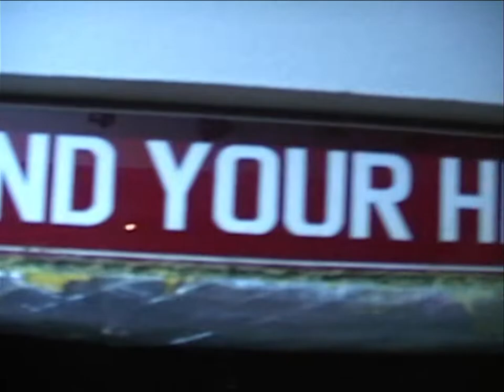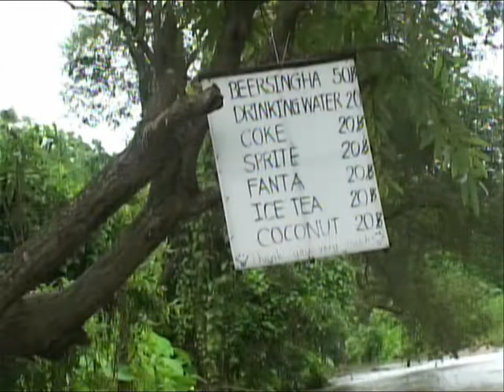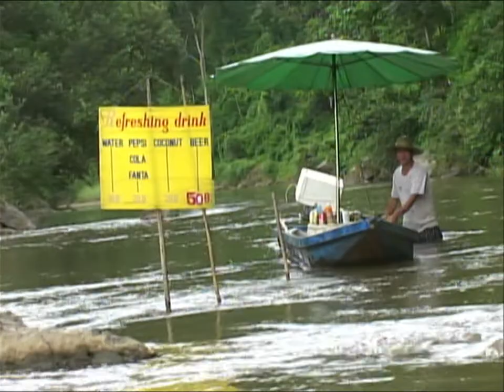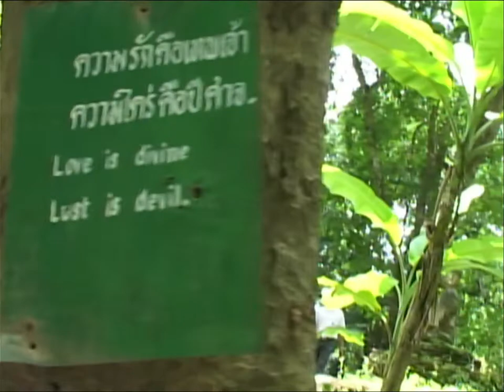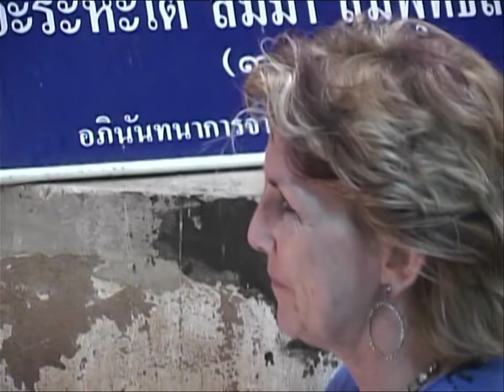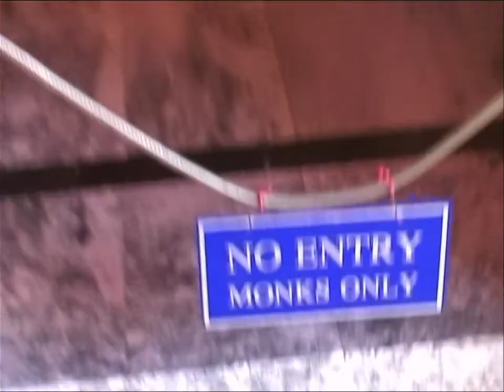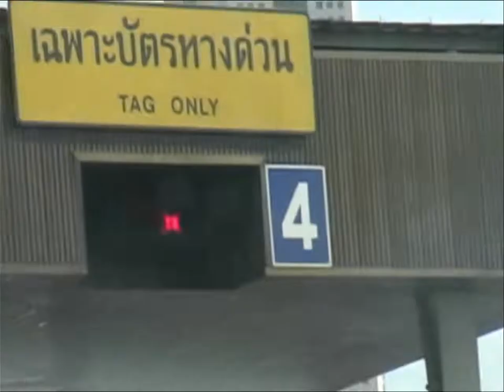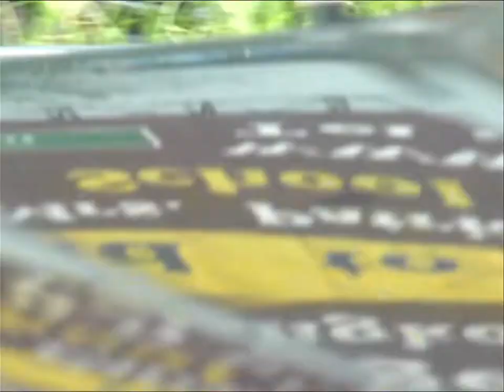2002 - Thailand Trip (Part 2)